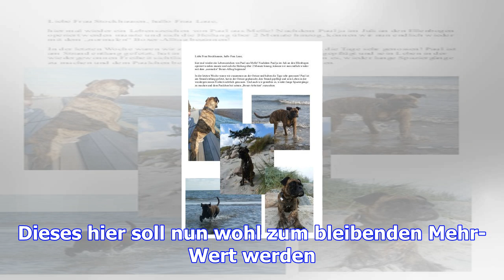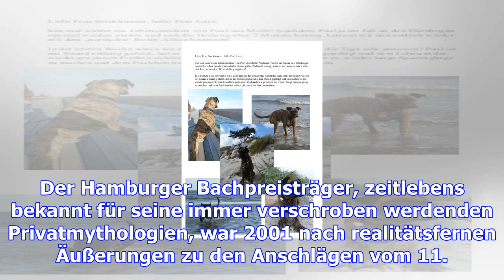Neue chance für stockhausen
Etwas Altes, etwas Neues, etwas Geliehenes, etwas Blaues … Die Anleihe beim amerikanischen Sprichwor...